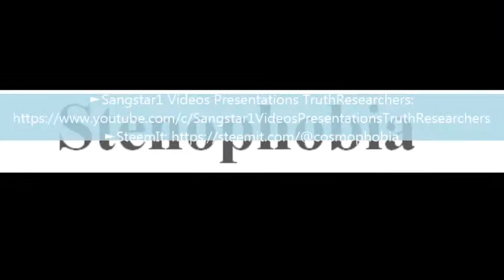To say a word Stenophobia